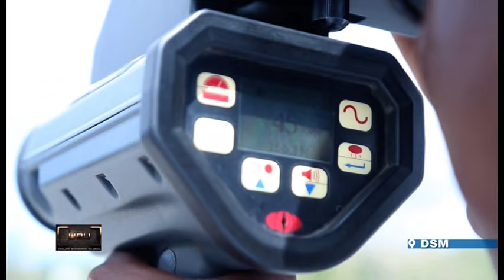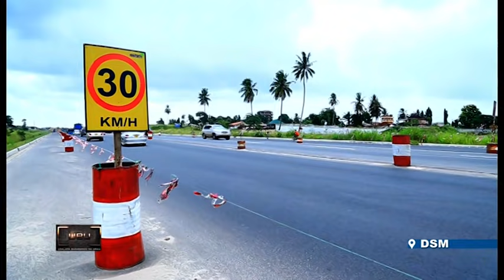TBC1 UBU : ELIMU YA NJIA SITA KIMARA, DAR ES SALAAM